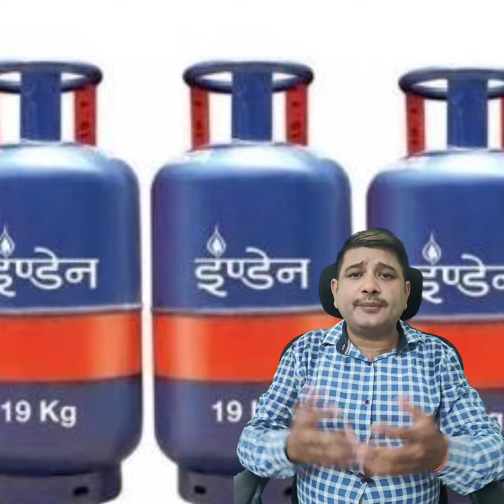गैस सिलेंडर हमेशा गोल और बेलनाकार क्यों होता है | Why gas cylinder are always in cylindrical shape?